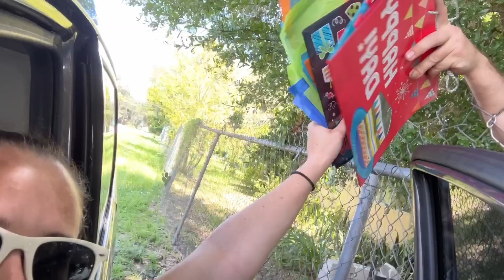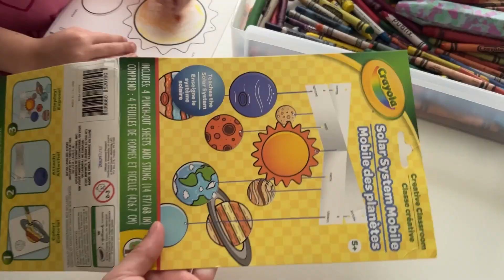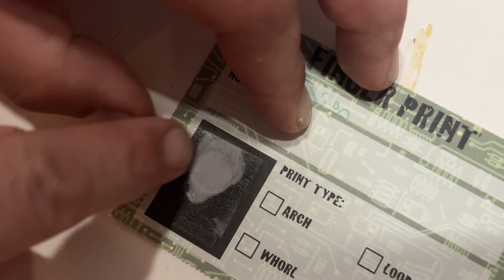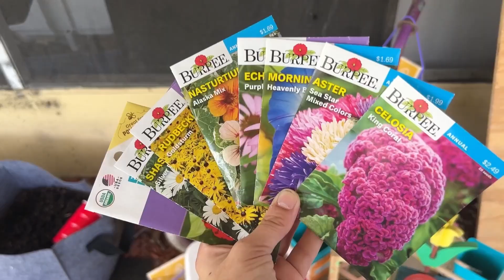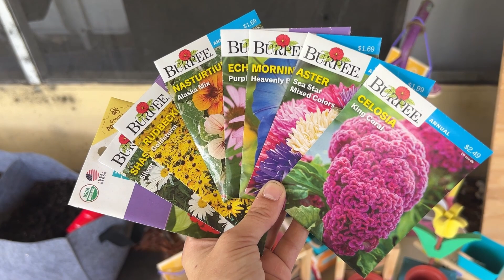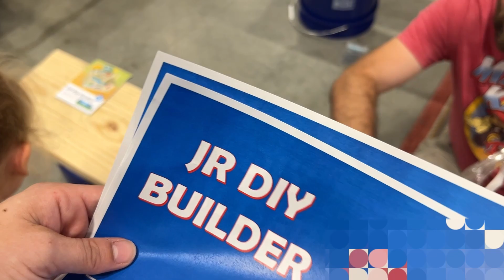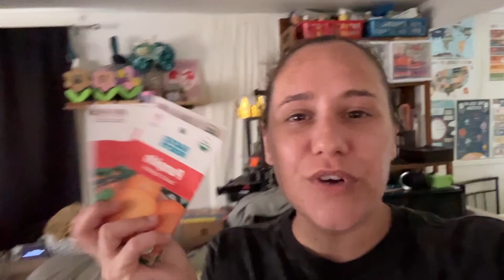🎨 Arts & Crafts 🔨 and 🌱 Cultivation 🌻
Follow along this summer as we adventure through Florida with the kids from coast to coast!